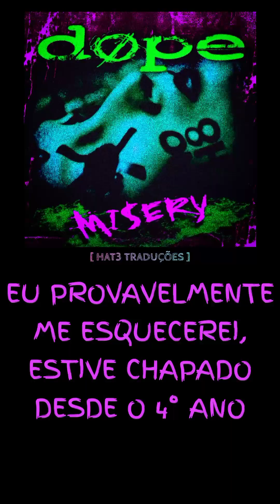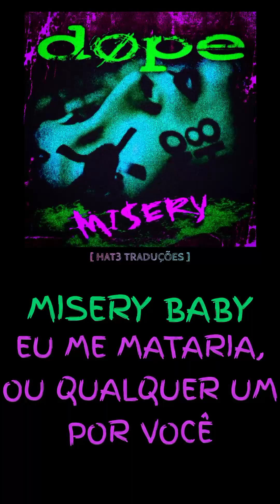Dope - Misery (Legendado PT/BR) feat. Drama Club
Dope feat. Drama Club - Misery, tradução em português.